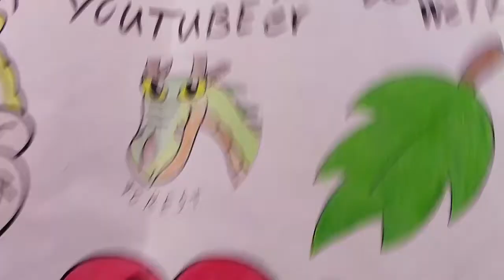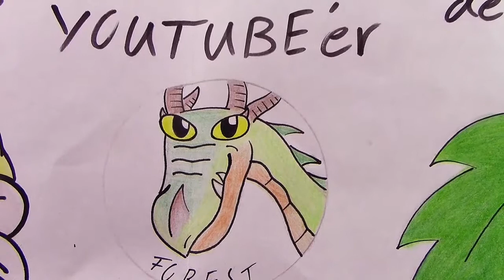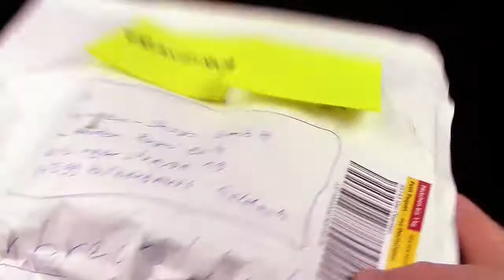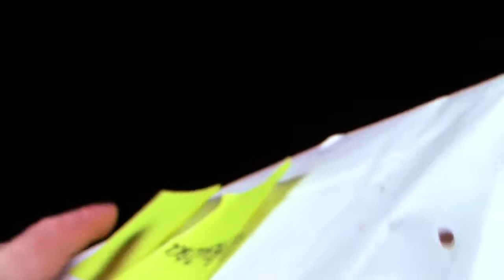Post von Toothless the Nightfury / Franziska !!! Danke !!! März 2017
Viele lieben Dank an Toothless the Nightfury / Franziska :D